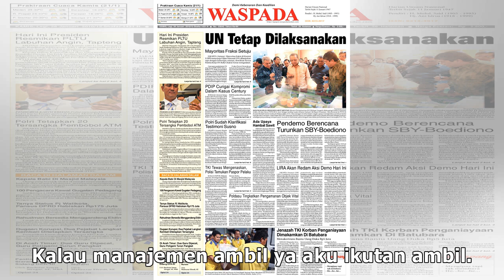Terima Job Kampanye, Ayu Ting Ting Enggan Bongkar Tarif